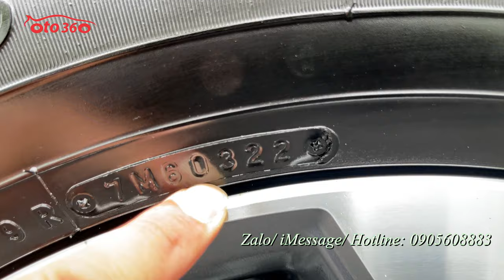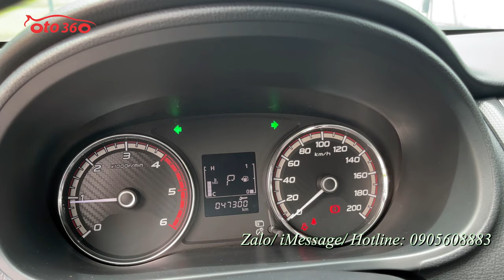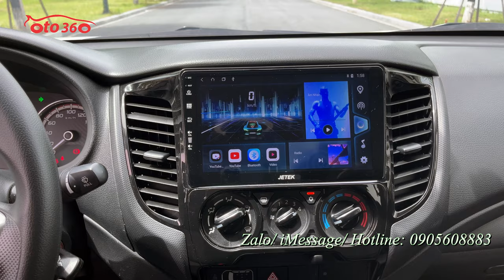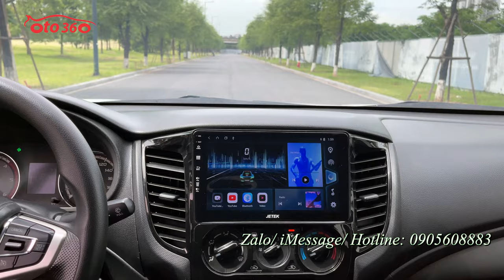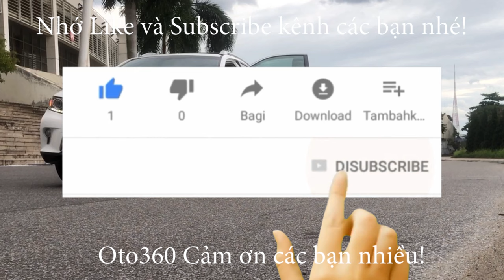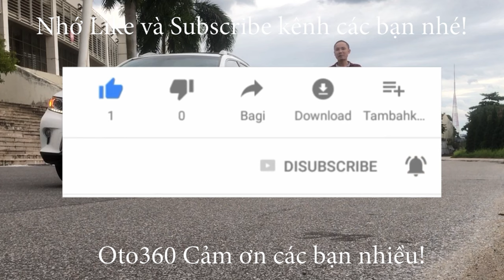Bán xe Mitsubishi Triton GLX 2022, số tự động, chạy hơn 4 vạn km, sơn zin cả xe, dàn lốp theo xe mới